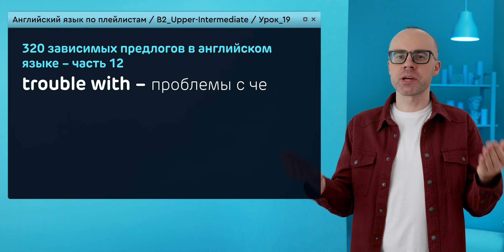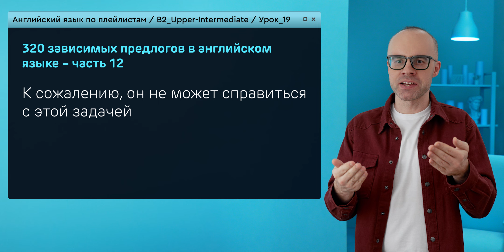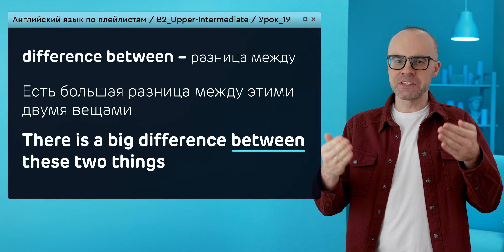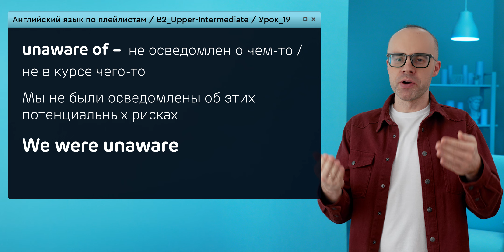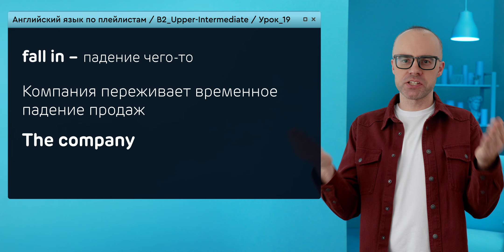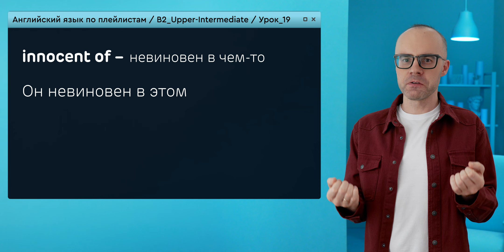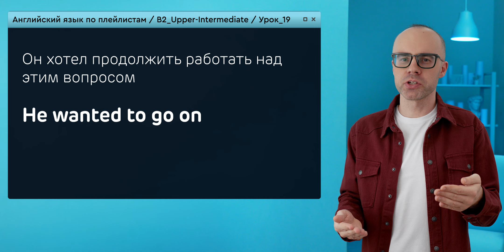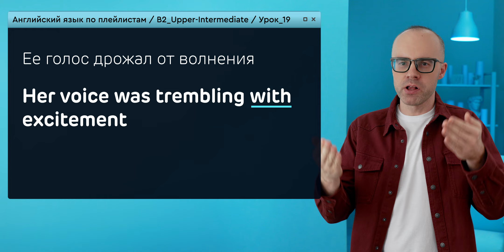Английский язык с нуля до продвинутого. Практический курс по приложению English Galaxy. B2. Урок 19